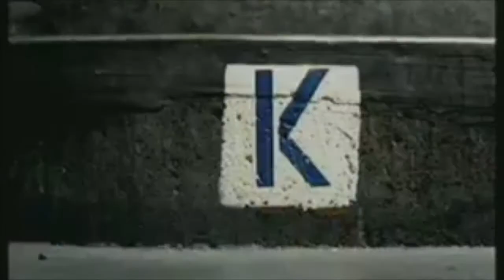Learn the Alphabet with Gatorade and Zellers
From Gatorade X Factor (Alphabet) and Zellers (Alphabet).
Audio used: APPUSERIES